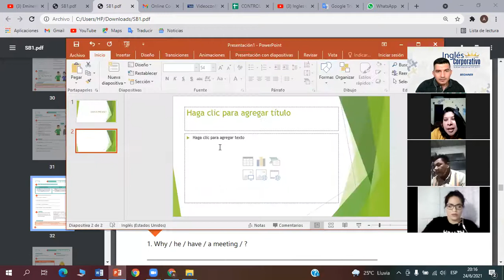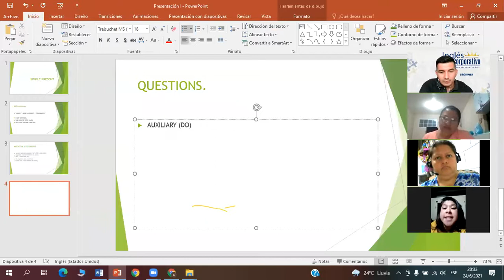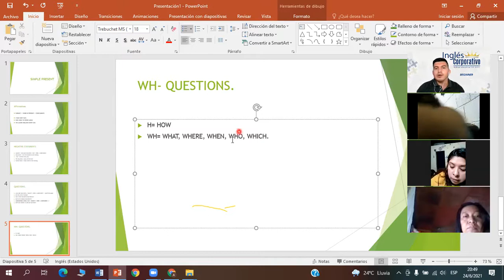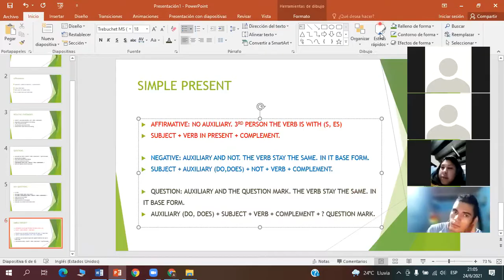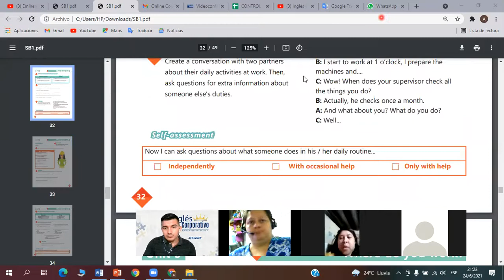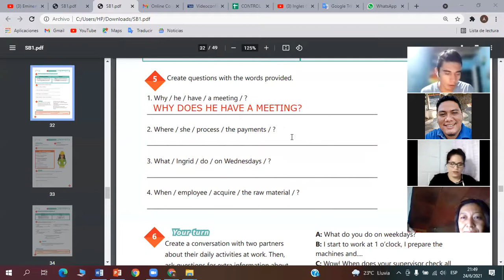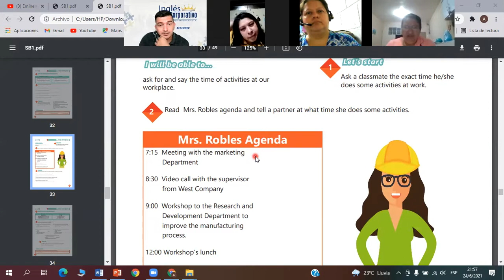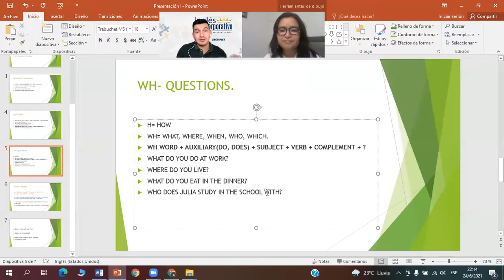Ingles Corporativo-Videoconferencia #11 Information questions and answers.